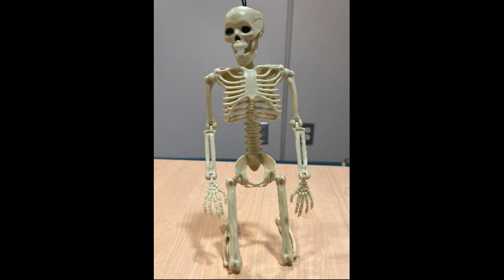my opinion on "amazing digital circus"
i watched the amazing digital circus last week and decided to review it and share my opinions with you guys. post your opinions, be them normal or raving and angry, in the comments.